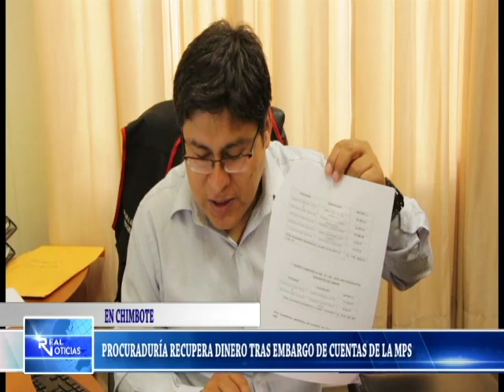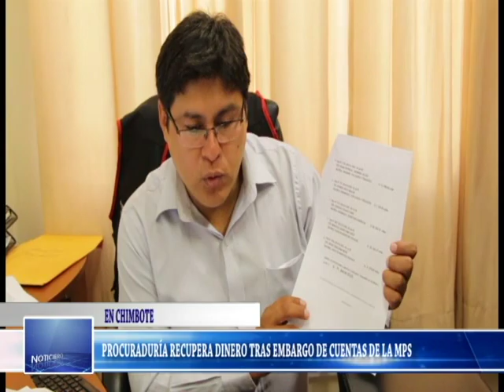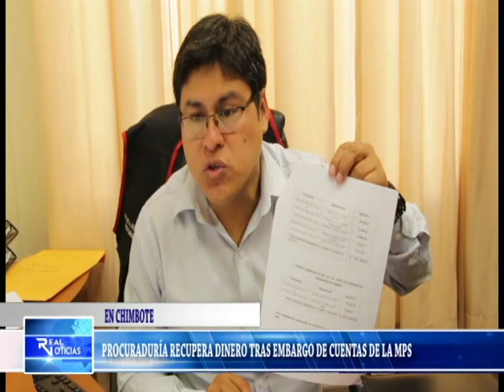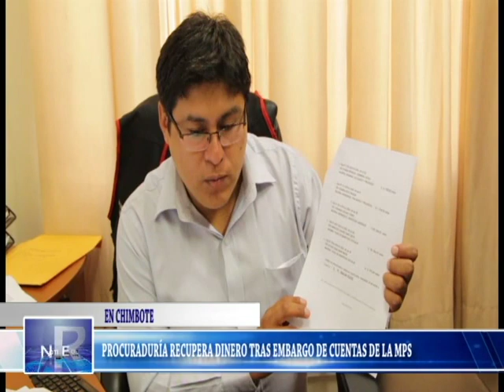Canal41 Chimbote 20/03/19 : PROCURADURÍA DE LA MPS RECUPERA DINERO TRAS EMBARGO DE CUENTAS